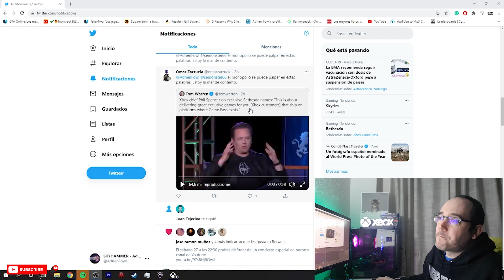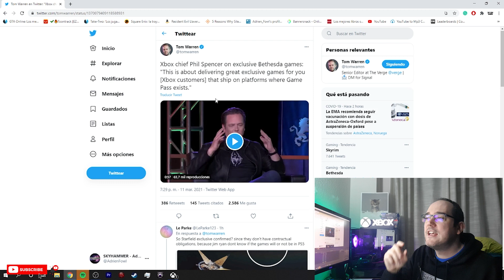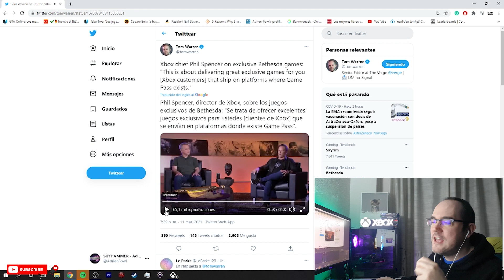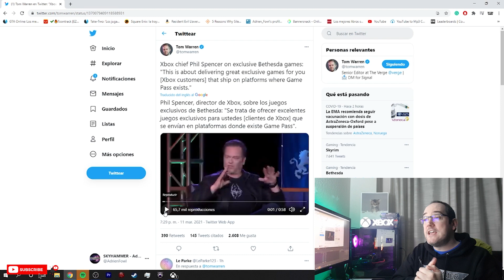PHIL SPENCER CONFIRMA QUE LOS JUEGOS DE BETHESDA SERÁN EXCLUSIVOS DE XBOX GAME PASS - xbox series x